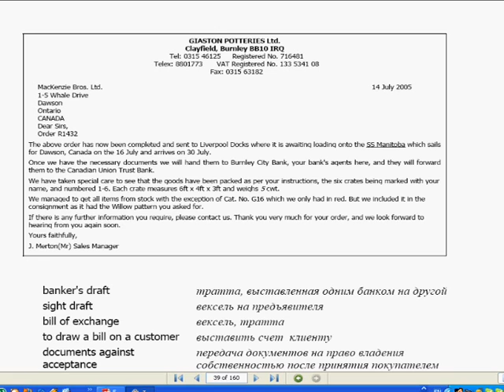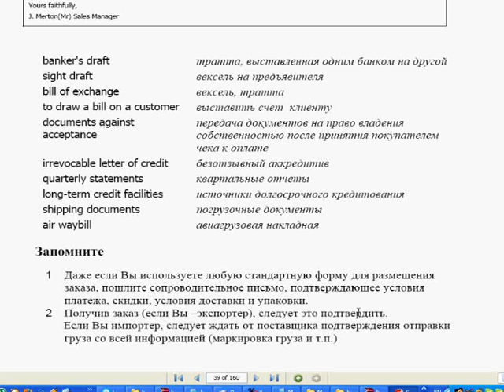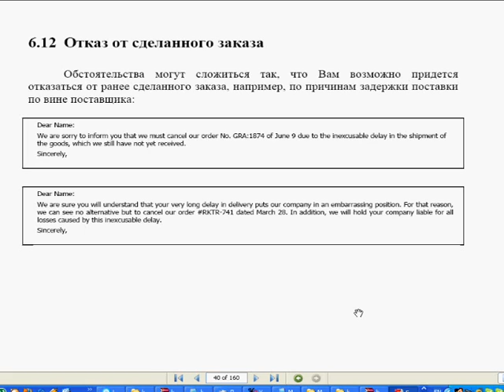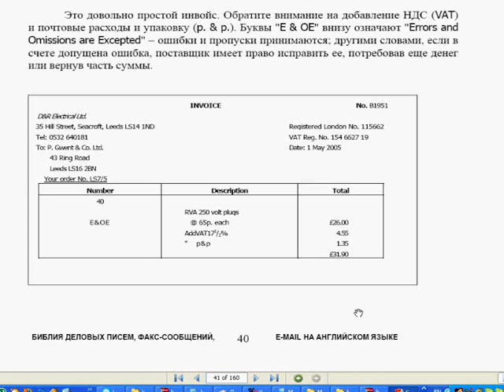деловая переписка на английском 4